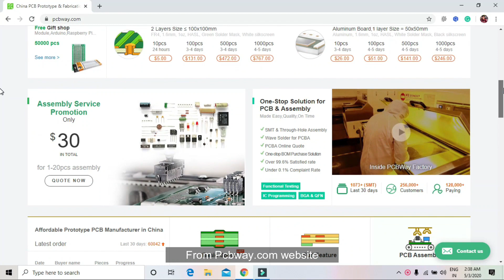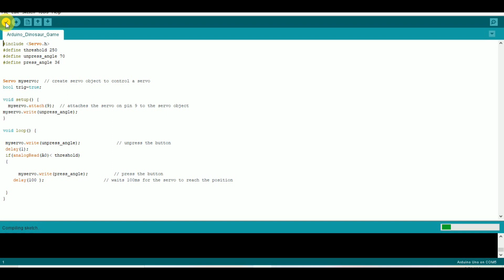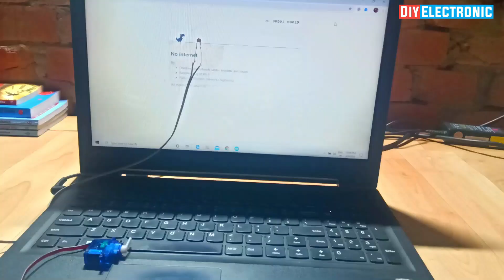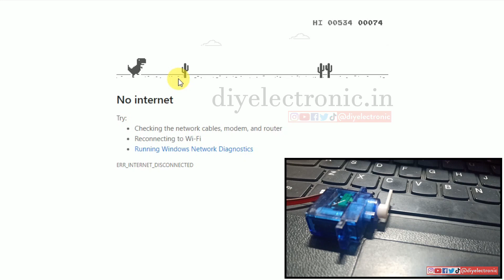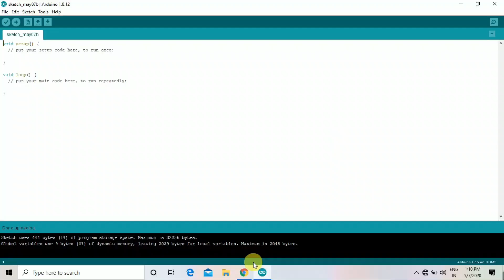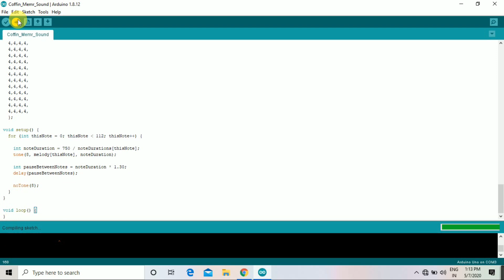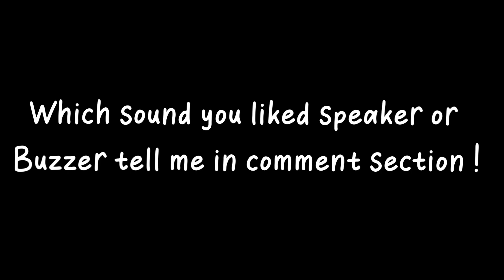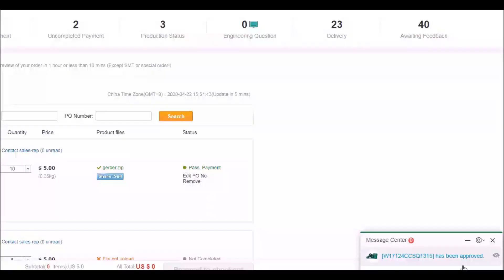Final Year Engineering Projects, 2022 Code + Circuit Diagram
2020 Best arduino projects for school exhibition

Some important electronic components & tools which I use  -:

Electronic Components Project Kit
12V 5 Amp Power Supply
12V 10Amp Power Supply
12v 1.3Ah Rechargeable Battery
12 Volt 7 Amp Battery Charger
Lithium Battery
5V 1A 18650 Lithium Battery Charger Module
Universal PCB Print Circuit Board
Hi-Watt 9v Battery (Set of 10)
Digital Multimeter
60 Watt Soldering Iron
25 Watt Soldering Iron
Soldering iron kit
Alligator Clips Wire Testing

Ignore this  -:  arduino, arduino projects,